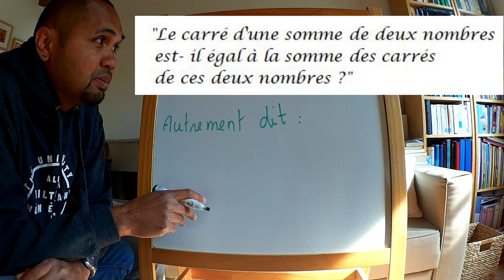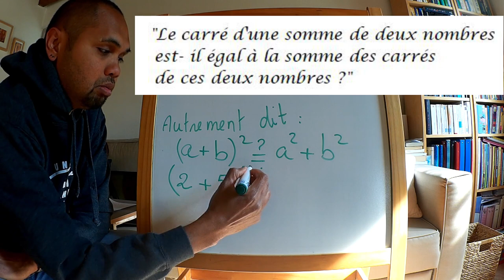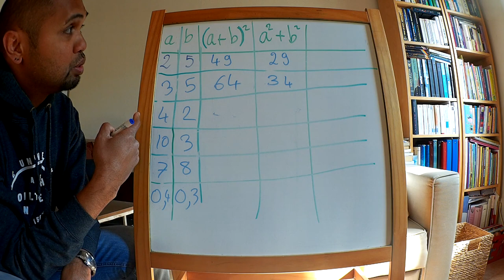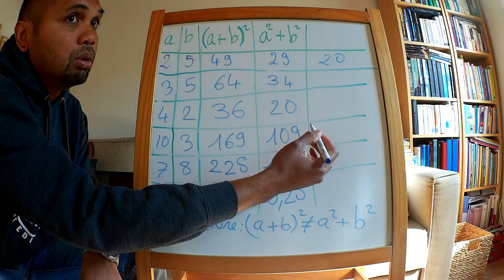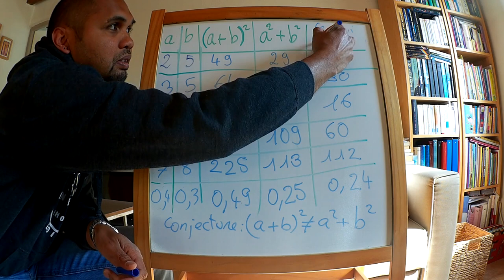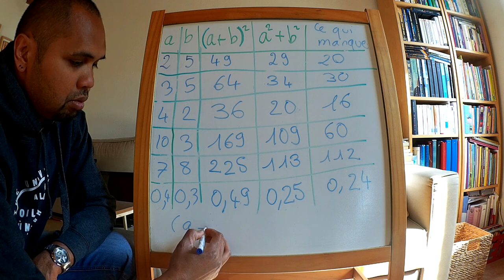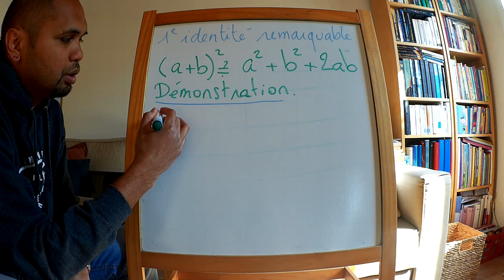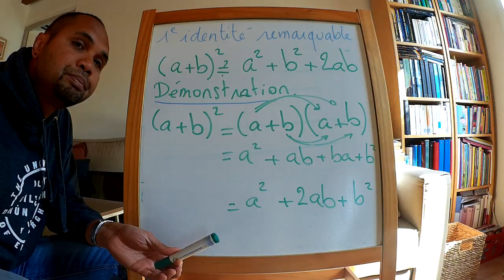1ere Identité remarquable - introduction (3e)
Une introduction à la 1ère identité remarquable:
Commenter la question suivante:
"Le carré de la somme de deux nombres est-il égal à la somme des carrés de ces nombres"?